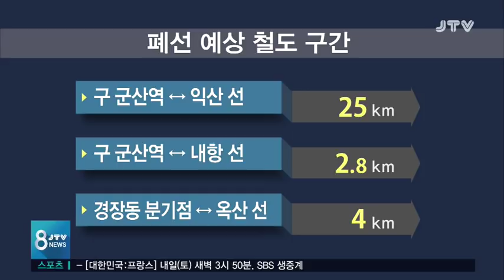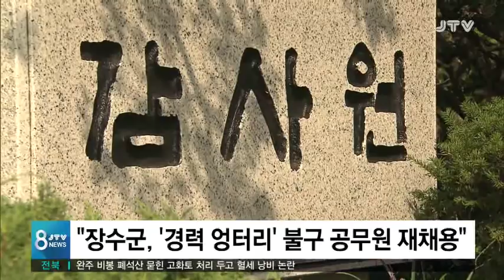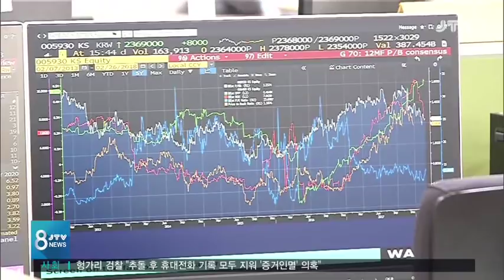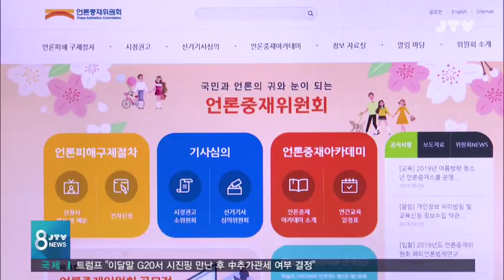[JTV 8뉴스]2019.6.7(금)